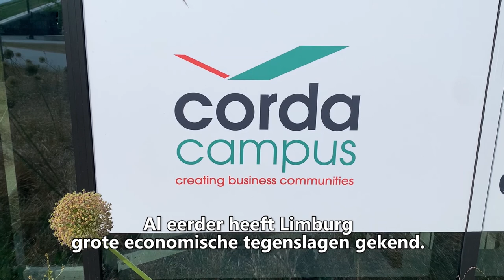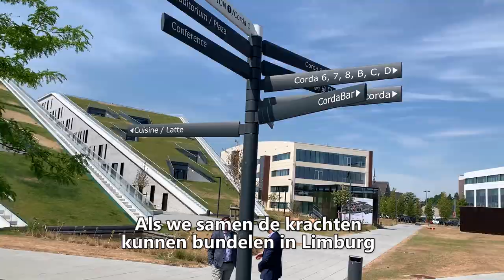20200605 Vlog 9 Kamer - Steunzone Limburg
🎬Ook de Limburgse economie is zwaar getroffen door de coronacrisis. Deze week sprak ik met député Tom Vandeput (die vandaag ook een website lanceert om de Limburgers inspraak te geven in het economische toekomstplan over de Limburgse initiatieven en het verlengen van de steunzone. Samen bundelen we de krachten voor Limburg!